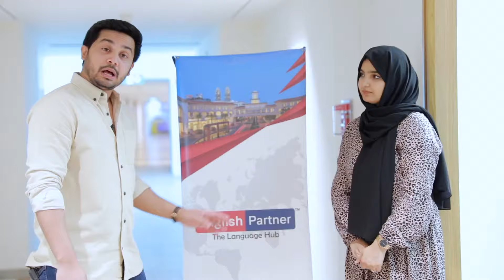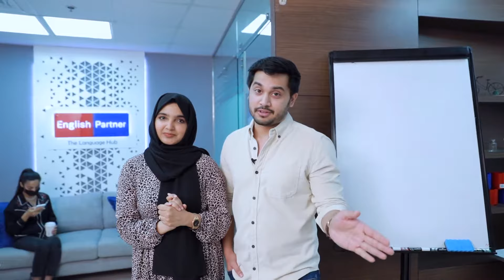Learn English Online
ഇംഗ്ലീഷ് പഠിപ്പിക്കാൻ ഒരു പാർട്ണർ ..!!
ലോകത്തിന്റെ ഏത് ഭാഗത്തിരുന്നും ഓൺലൈനായി നിങ്ങളുടെ ഒഴിവുസമയങ്ങളിൽ ഇനി ഇംഗ്ലീഷ് പഠിക്കാം .
കോഴ്സിനെ കുറിച്ച് കൂടുതൽ അറിയാൻ താഴെ നൽകുന്ന ലിങ്ക് ക്ലിക്ക് ചെയ്യുക.